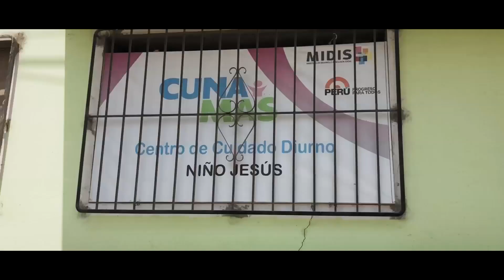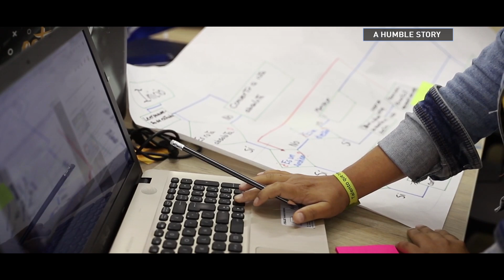Full Frame: Gender Inequality (Part 1)